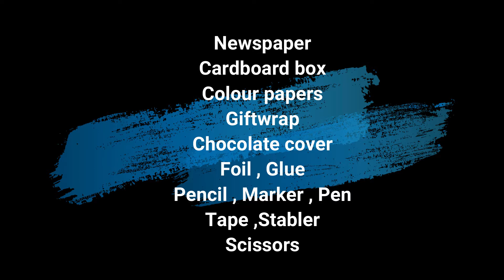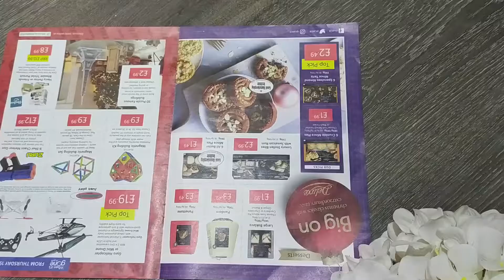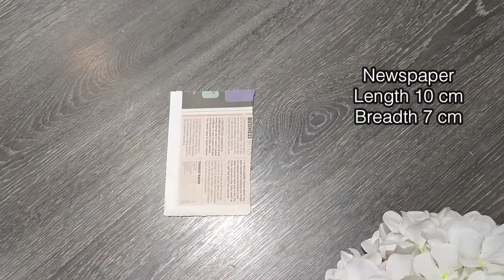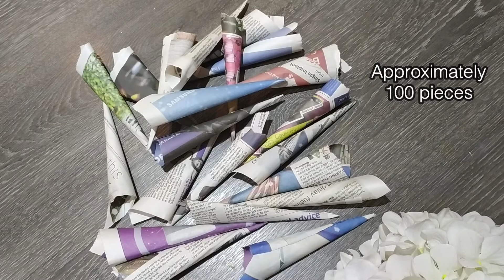Big Snowfall Christmas tree / Newspaper craft / Christmas ornaments / DIY Baubles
How to make big snowfall christmas tree using newspaper

Things needed :
Newspaper
Cardboard box
Colour papers
Giftwrap
Chocolate cover
Foil , Glue
Pencil , Marker , Pen
Tape , Stabler
Scissors